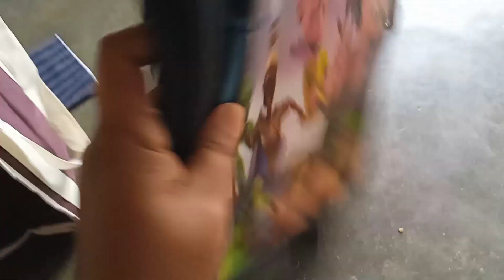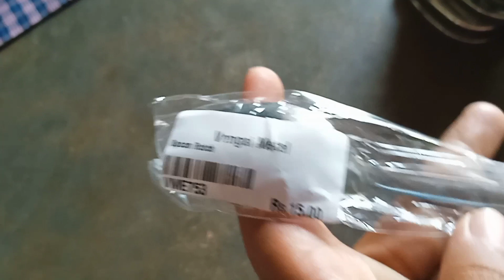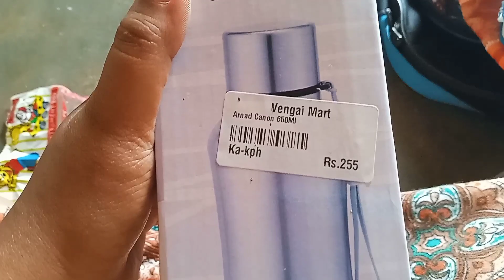எனக்கு😢😢 10 நாளா தூக்கமே இல்ல#trendingshorts